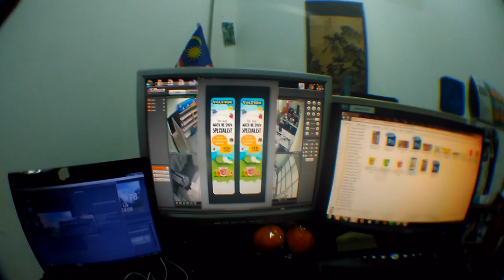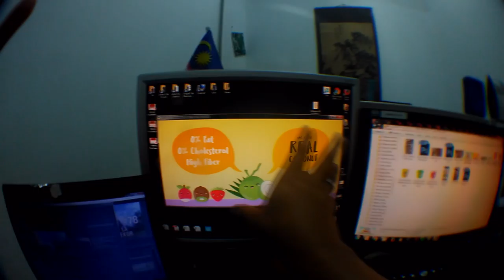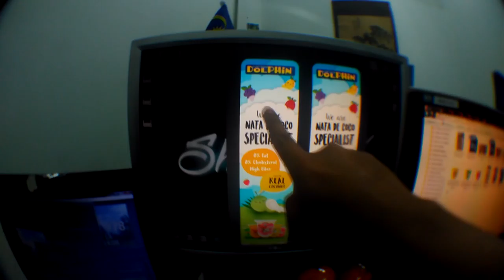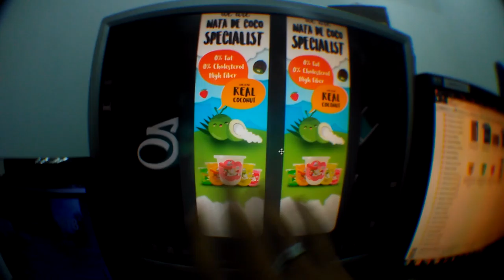Episod #79- Penyelesai masalah pelanggan